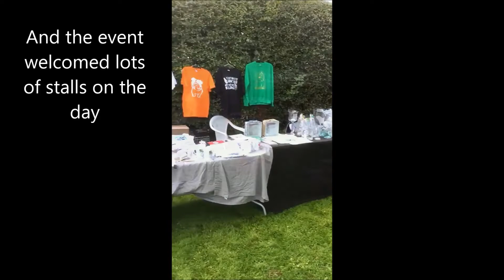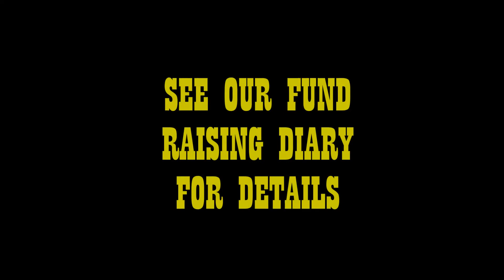NORTH WEST BULLDOG MEET UP - Bulldog Rescue Fund raiser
Bulldog Rescue's TV channel